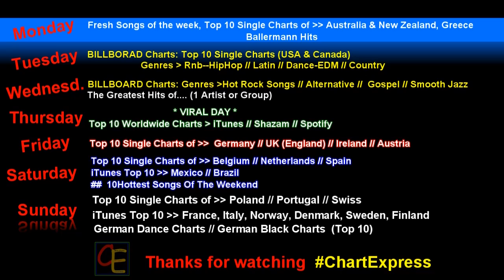Deine Wahl | Your Favourite 10 Songs | ChartExpress | #2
Favourite Hitlist ~ Credits:  Inge Bunsel